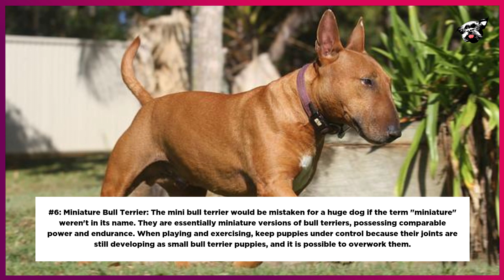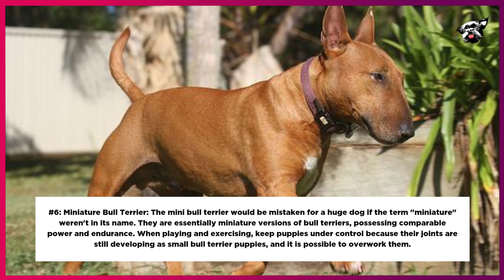11 Small Dogs with Big Dog Energy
Here are 11 Dogs that are Small but have Big Dog Energy.